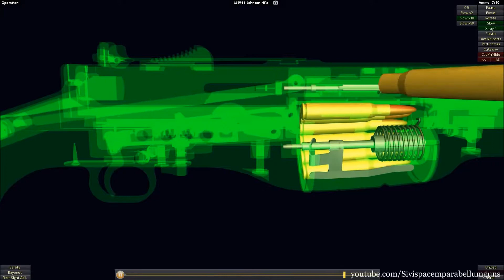SAM video M41 Johnson SA Rifle part II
d’Cobra M-801 Winfield Arms M41 Johnson SA Rifle - STANDARD SKIRMISH (sukir).

Specification STANDARD SKIRMISH (sukir),
Item Product : d’Cobra M-1941 d’Cobra M-801 - BONUS Peredam.
o Product Origin : Bahan Custom dari produksi pabrikan mainan plastik di Indonesia (cobra M-801).
o Feed System : Cartridge Magazine - BB 6mm (0,2gr - 0,3gr).
o Action : Spring Kokang , sekali kokang-sekali tembak.
o Effective Firing Range : *Long-Range* 40m-50m.
o Muzzle Velocity : 300++ FPS / 0,9-1 Joule (test chronograph with BB 6mm / 0,2gr).
o Built : Bahan plastik ABS padat kuat (ditambah/diperkuat dengan resin-plastisin).
o Length : Total = 120++ cm , Ris/Barrel + Peredam = 50+ cm , Popor + Extended = 30+ cm.
o Mass : 1,2kg (hanya unit).

Note :
o Karena sifatnya custom-production,maka beberapa batch hasil produksi akan menghasilkan item product yang berbeda, pada : Ukuran cm dan berat kg nya.
o Segala aksesoris perlengkapan yang ada pada gambar TIDAK TERMASUK dalam Paket Penjualan ini.

SPEC Up-Grade standard *skirmish*
o Body : Tanam metal pemberat dan beberapa titik yang rawan dilakukan pelapisan resin & plastisin.
o Searset tanam/lapis metal.
o Spring Guide tanam/lapis metal.
o Spring sekelas SHS.
o Piston & Silinder diperkuat.
o Karet Piston ganti untuk Senapan Angin.
o Inner Barrel (laras) ganti yang Metal jenis durallium atau tergantung ketersediaan.
o Inner Barrel “kelas teratas” diameter lubang 6,01 (efisiensi kemampatan udara).
o Hop-Up System.
o XPower , racikan-master tuning yg dirahasiakan.

Terimakasih sudah berbelanja dan mempercayai SAM skirmish corner, ikutin toko/lapak kami agar Anda mendapatkan update terbaru produk-produk maupun paket penjualan dari kami.
Bravo.